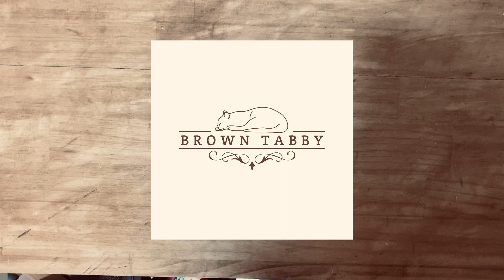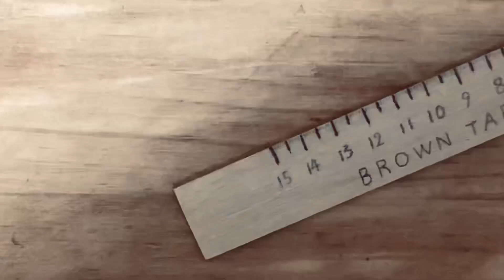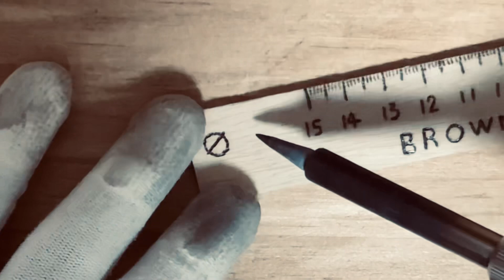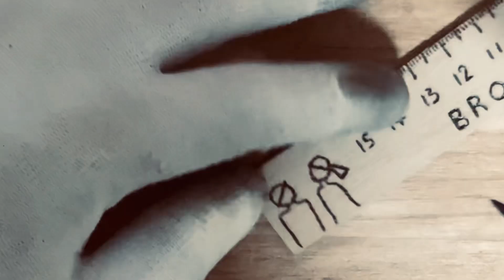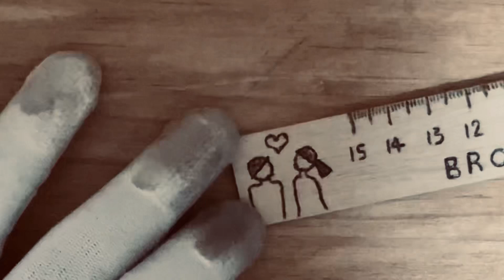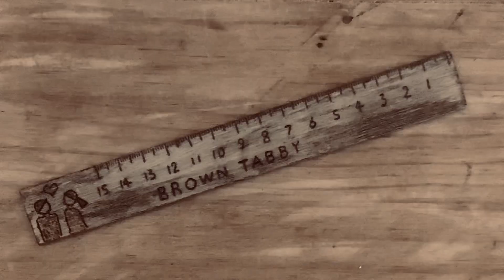DIY ベニア板で作るレトロな古材風のオシャレなスケール(定規)ウッドバーニングで目盛りとイラストを描きました。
今回はベニア板を使って、レトロ古材風のオシャレなスケール(定規)を作ってみました^ - ^♪

ベニアを切って、はんだごてでウッドバーニングするだけでつくれますので、是非参考にしてみて下さいね！

男女二人のカワイイイラストも是非観ていってくださいね^ - ^

この作品を見て頂いて、DIYの楽しさを感じてくれたら嬉しいです。
是非最後まで、見ていってくださいね^ - ^